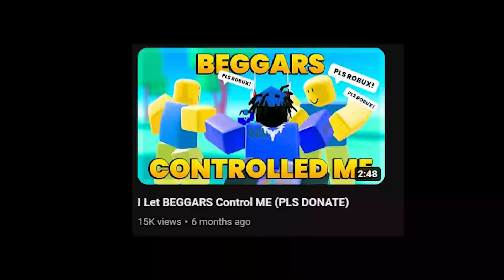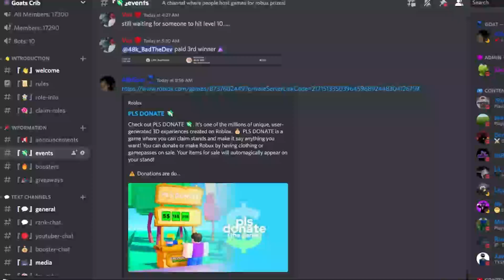I Let Beggars CONTROL ME Pt.2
these beggars were GREEDY